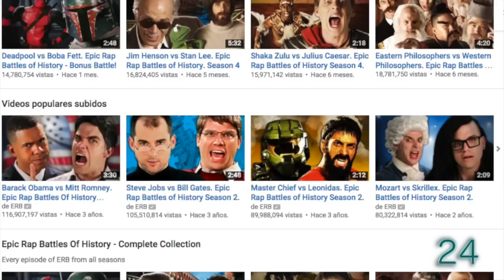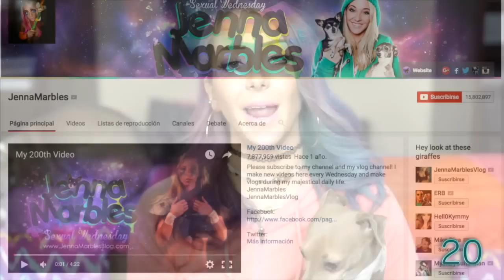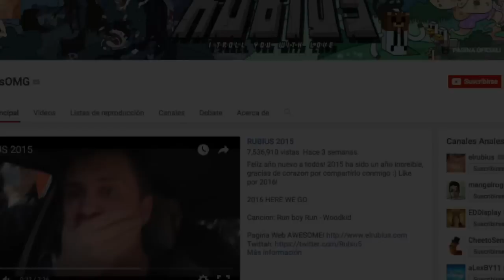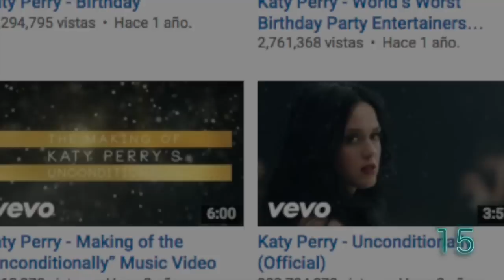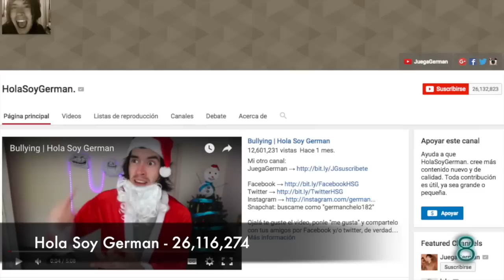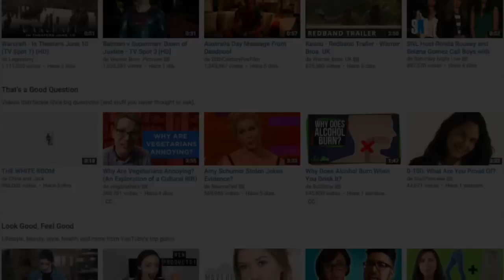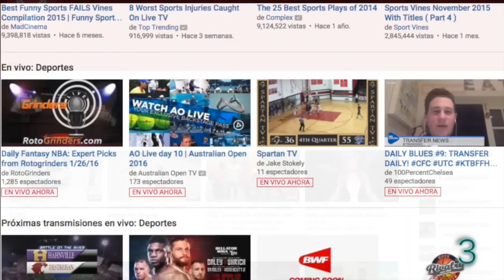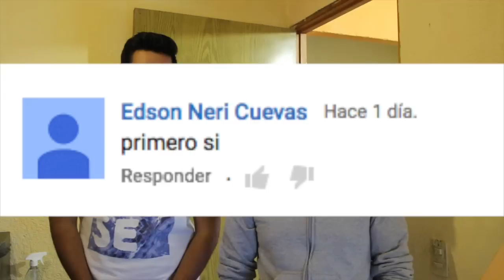TOP 25 CANALES DE YOUTUBE CON MÁS SUSCRIPTORES 2016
Links/Ligas (COPIA Y PEGA LAS LIGAS EN TU BUSCADOR)

18. TAZA CON FORMA DE LENTE DE CAMARA

17. MAGNETO PARA SOSTENER EL CELULAR

16. CARATULA, FUNDA, PROTECTOR CON FORMA DE COPA DE VINO TINTO

15. CUBO RUBIK GENIAL

14. TERMO REVUELVE, BATE SOLO

13. DISPARADOR DE CAMARA Y CONTROL DE VIDEO JUEGOS

12. DISPENSADOR DE REFRESCO O SODA

11. LAMPARA, TAMAÑO DE TARJETA DE CREDITO CON FORMA DE FOCO

10. BOCINA A DISTANCIA CONTRA AGUA

9. LAMPARA CON FORMA DE ASTRONAUTA

8. LAMPARA CON FORMA DE MONITO QUE PRENDE CON TOCARLA

7. EXTENCIONES PARA FOCOS HIPSTER

6. Star Wars Storm Trooper (CABEZA LAMPARA)

5. LENTES NEON AL RITMO DE LA MUSICA
4. FUNDA LEGO PACMAN

3. SILICON PARA HIELO ARTURITO R2D2

2. PIES DE PIE GRANDE

1. Burj Al Arab (ARMABLE 3D)

EXTRA. SOMBRILLA ESPADA STAR WARS

Ya somos más de 998,461
  almas suscritas y unidas en COSMOPOLIS
995,968